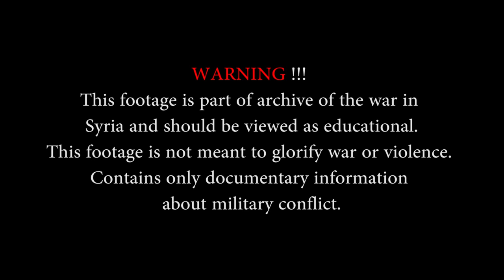War in Syria 2015 - FSA Close Combat Footage During Firefights and Clashes in Darayya City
16 min Footage from Darayya(September - November). The Martyrs of Islam Brigade is a Syrian rebel group formed in the Darayya and is the largest group operating in the suburb. It is the only rebel group completely under the authority of a local civilian council. Darayya is a suburb of Damascus in Syria, the centre of Darayya lying 8 kilometers (5 miles) south-west of the centre of Damascus. Administratively it belongs to Rif Dimashq.